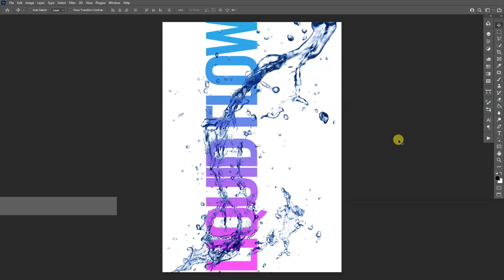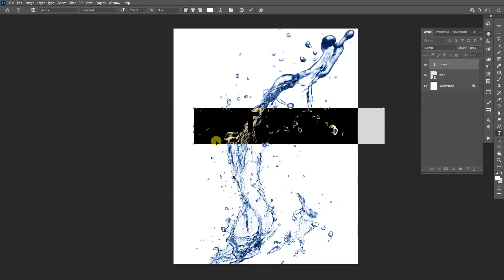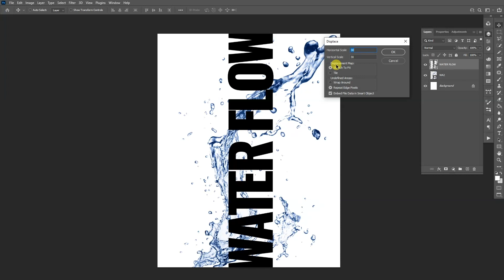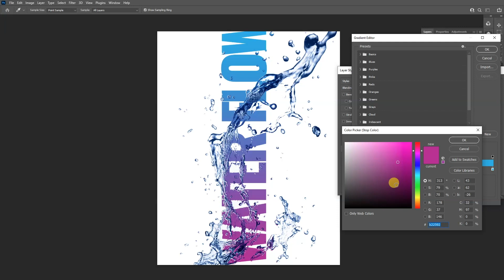Water Splash Displacement Effect | Photoshop Tutorial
I wanted to dive into some water displacement methods and this is one of them. Here you will find out how to work with displacement maps and how you can distort the typo that gonna look and adapt to the water flow.